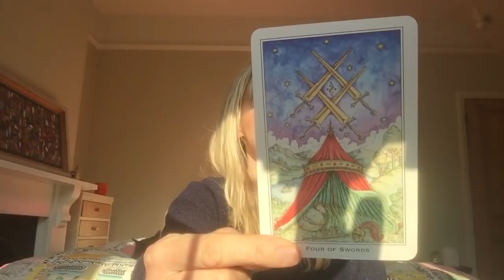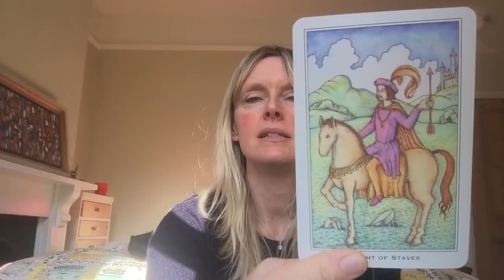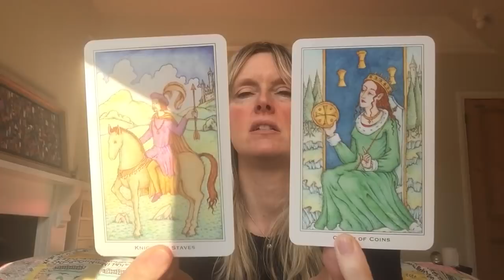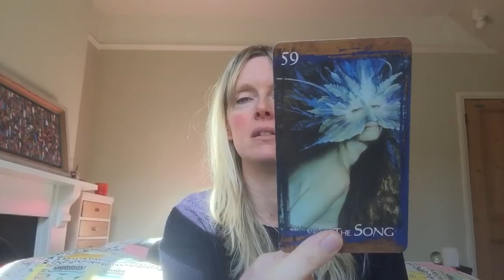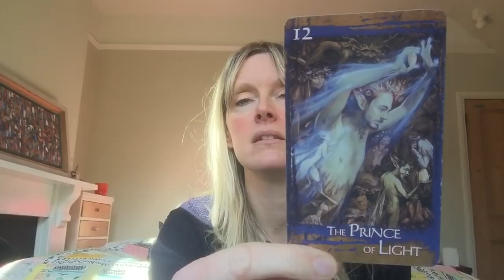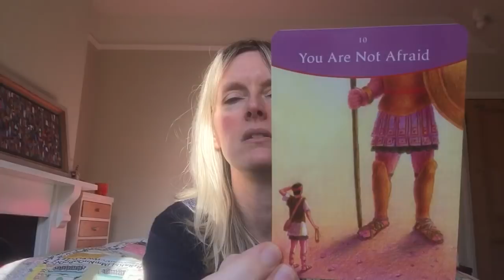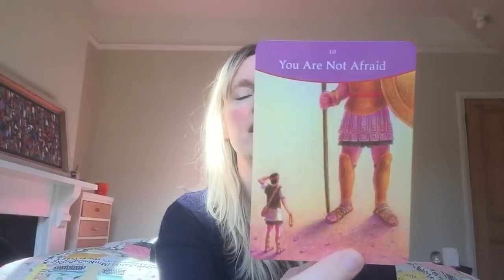Weekend Tarot Reading February 24 & 25, 2018 💖 Sing Your Song 💖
Weekend tarot card reading for 24 & 25 February 2018. Love & General with psychic channelled messages for all astrological signs.

**Private Readings are currently available as follows**

30 Minute Private Video Reading - £35 ($47)
60 Minute Private Video Reading - £60 ($79)